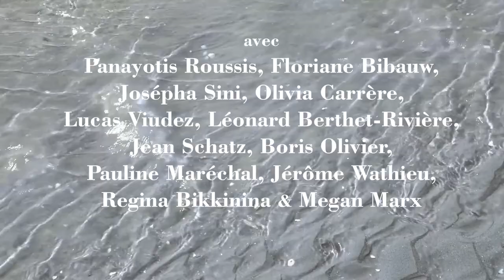CHAMP LIBRE (2020) - Bande-annonce FR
Long-métrage - fiction - Belgique - 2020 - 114 minutes - couleurs

Un jeune metteur en scène, Léo, tente de monter une adaptation cinématographique des « Trois Soeurs » et de « La Mouette » de Tchékhov, deux pièces qui le fascinent et l'obsèdent.Peu à peu, des liens se tissent entre les personnages de la pièce et les comédiens du plateau, entre le théâtre et le cinéma, entre la fiction et la vie, entre le passé et 2018. Mais pourront-ils se défaire les uns des autres aussi naturellement qu'ils se sont liés ?

Avec Panayotis Roussis, Floriane Bibauw, Josépha Sini, Olivia Carrère, Boris Olivier, Léonard Berthet-Rivière,  Jean Schatz, Lucas Viudez, Pauline Maréchal, Jérôme Wathieu, Regina Bikkinina & Megan Marx

Réal., sc., mont. : Victor-Emmanuel Boinem. Prod. : Katari Films.  Dir. Photo : Fanny Pluymers. Ass. réal. & dir. prod. : Romuald Thomas. Son : François Parmentier. Mont. son & mix : Benoît Frison & Olivier Jacqmin. Mus. orig. : Emma Newell. Tourné à Liège, entre le 23 juillet et le 09 août 2018.Ce film est dédié à Оксана Шачко.